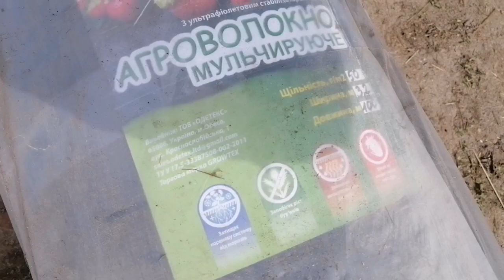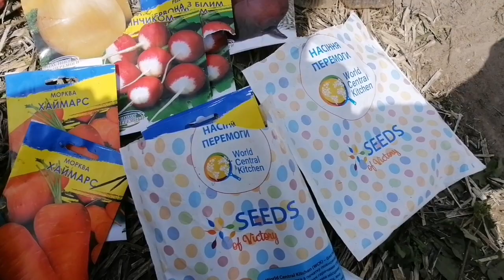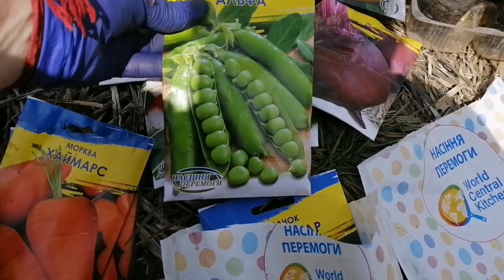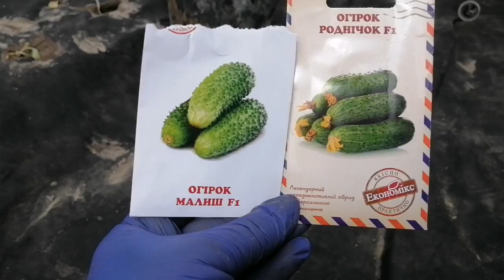Під КОНЯ посів картоплі і буряку.Насіння ПЕРЕМОГИ і маринована Цибуля.Цвітіння Лохини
00:00  нарізаємо рядки для картоплі - конем
00:41 довозимо картоплю парою коней
04:03 загрібання посіяно картоплі
05:04 цвітіння та запилення джмелем лохини
05:34 агроволокно та посадка розсади під нього
07:45 наш часник
08:08 маринована цибуля для посадки
08:50 Насіння ПЕРЕМОГИ
10:24 посів гурків Перемоги
11:30 посів буряків під коня
11:43 посадка маринованої цибулі
12:09 гарбузи Перемоги
12:32 вішанки
16:25 загортання буряку
16:55 музей війни Київ - Родина Мати
17:47 прогулянки по лісу та полю на конях

- про воскову міль та її користь🐝

- гімн України з новими словами "Україна наша вільна"

Працюємо всі дні тижня за попереднім записом з 9.00 до 21:00🐎

🇺🇦🇺🇦🇺🇦Карта допомоги для відбудови нашого господарства та допомоги тваринам Чернігова

Лагунець Марія або Кінна база Полуботки